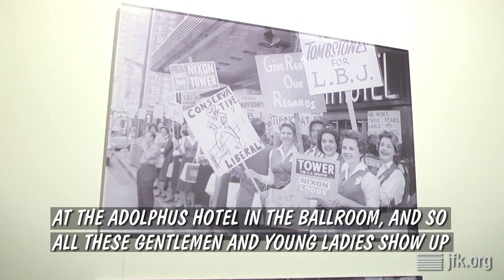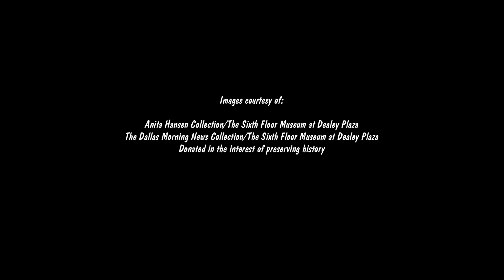Inside the Exhibit with David Pietrusza: Part 3 - Protesting LBJ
Noted presidential historian David Pietrusza, author of 1960: LBJ vs JFK vs Nixon, looks at key artifacts from The Sixth Floor Museum’s new exhibit, A Time For Greatness: The 1960 Kennedy Campaign, which runs through November 13. for more.